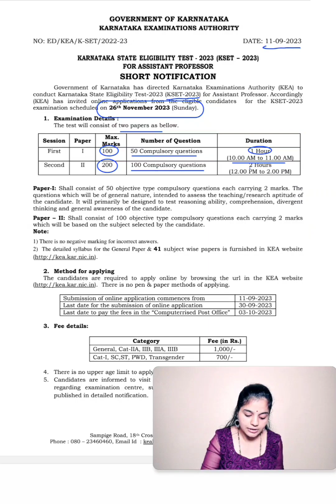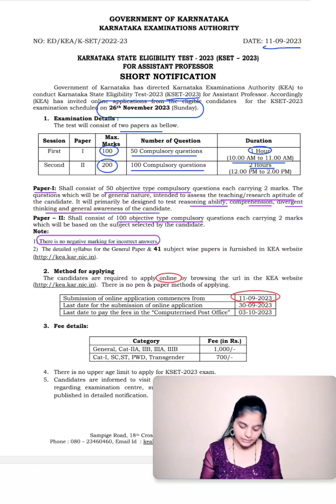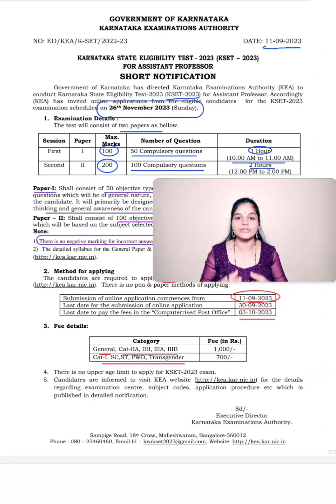KSET - 2023 Exam Date Changed | Official Notification Released | Big Update Apply Today 🔥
FOLLOW US ON :

CHANNEL DESCRIPTION :
ViVid Chemie is a education platform dedicated for the aspirantsof different competitive exams like NET, SET, GATE and teachers recruitment exams like CTET, KAR-TET, GPSTR, HSTR, etc.

Vidyashree M
Mangalore (India)